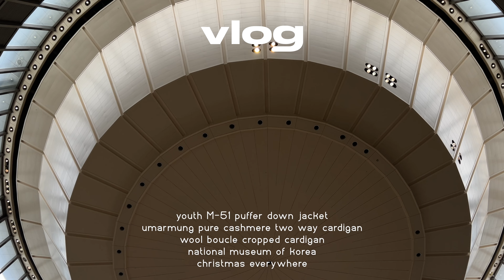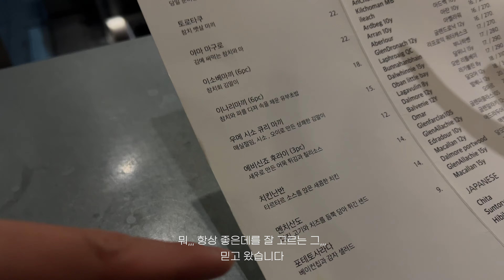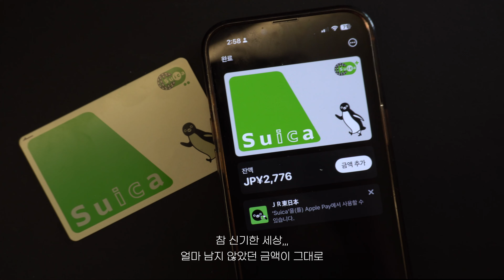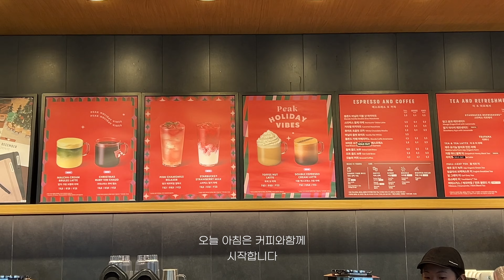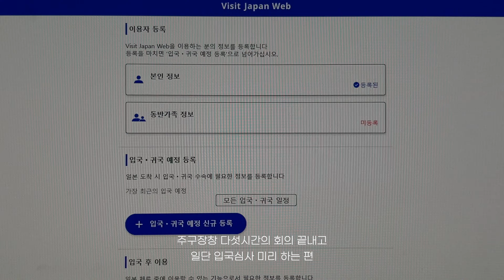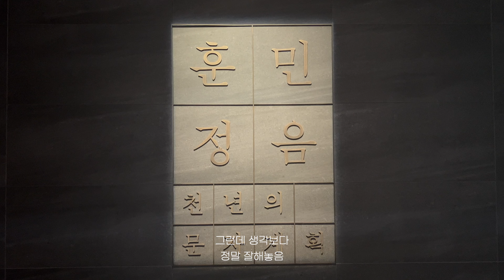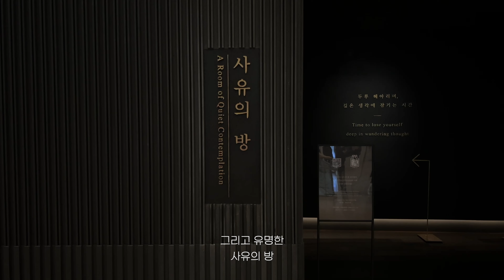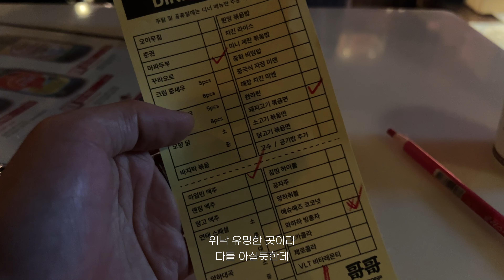vlog | 추운날 요즘 내내 입는 옷들 | 우마뭉 가디건 | 유스 패딩 | 잠실 크리스마스🎄 | 국립중앙박물관 | 필동면옥🥢 | 파르크 한남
+height - 176

+weight - 70

인스타그램은 DM답장이 어렵습니다!

궁금하신점은 유튜브 댓글로 달아주시면 답변해드리겠습니다!